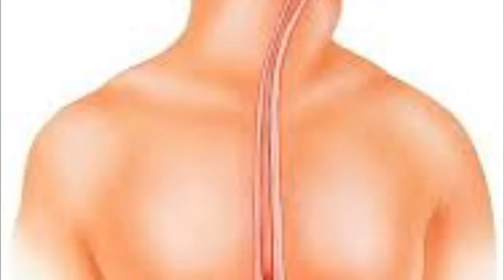முடக்கத்தான் கீரையின் பயன்கள் &முடக்கத்தான் எண்ணெயின் பயன்கள்| by, Dr. Anita |mudakatthan benefits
Anita's clips
mudakatthan keeraiyin payangal
health benefits in Tamil